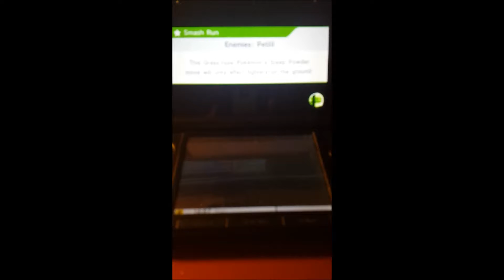The Frog Ninja vs. Mii Brawler for Glory Fight #13